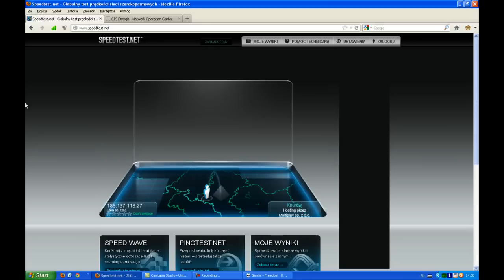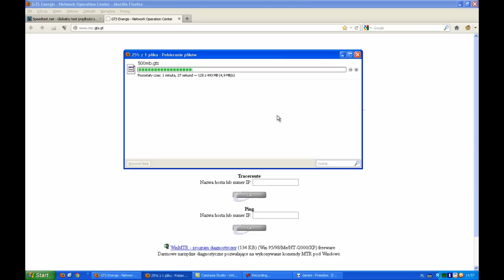Nowy internet :P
Aż do odcięcia :D